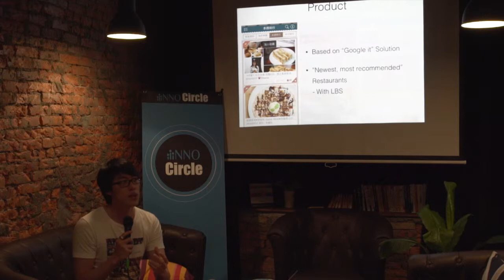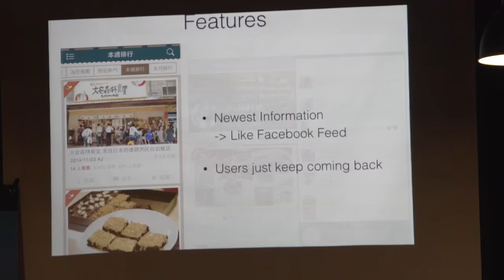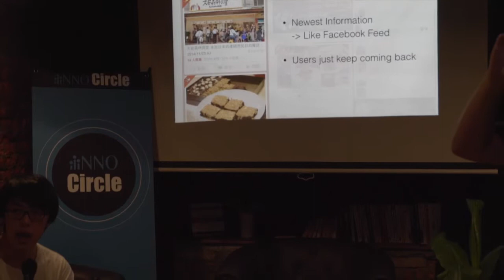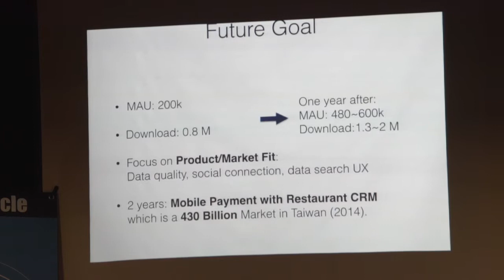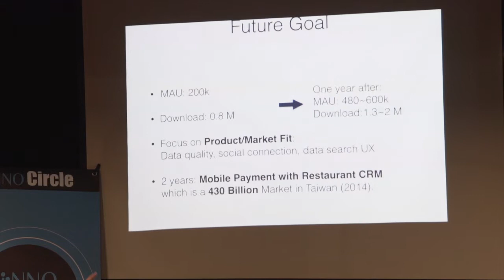AngelWednesday No.11 Pitch 愛食記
More info on 愛食記